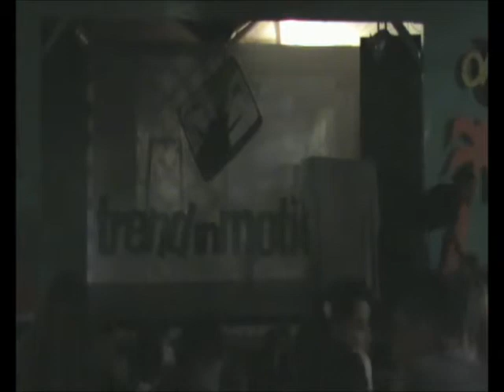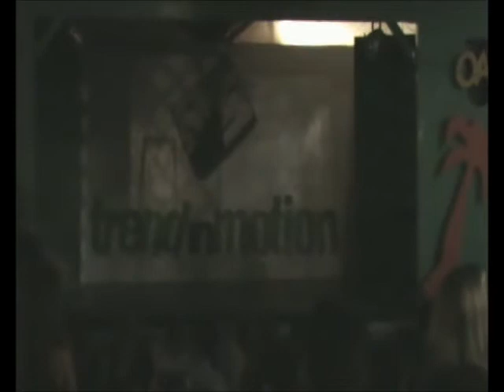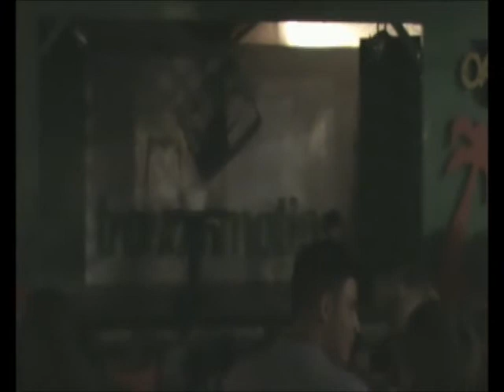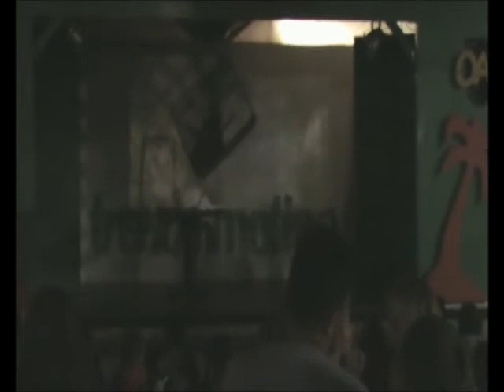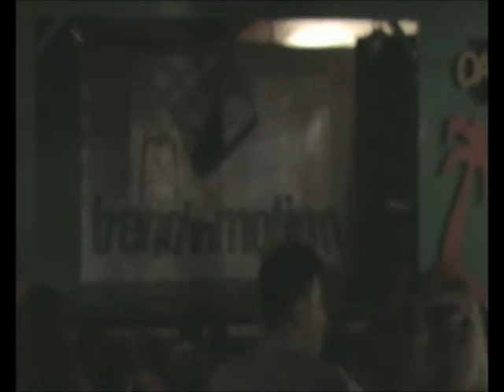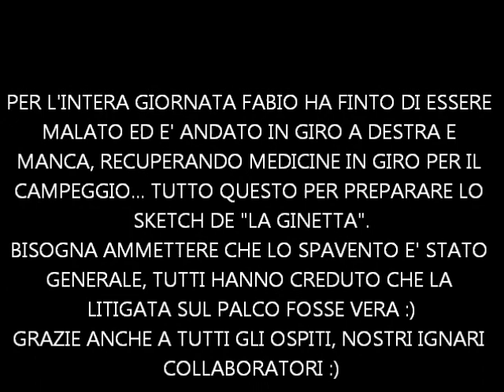Cabaret 08-08-2012 - TrendInMotion - Oasi Village 2012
Tre grappin - Caffè nervoso - In bagno al cimitero - Dottore - Moviola - Parole parole parole - La ginetta
Capoanimatore Barbara Perotti - Responsabile diurno Sebastiano Catalano - Miniclub Denise Matta, Marianna Zumpano - Contattista Fabio Di Marcantonio